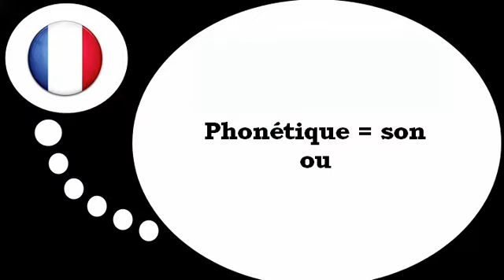Nauka francuskiego = Fonetyka # ou